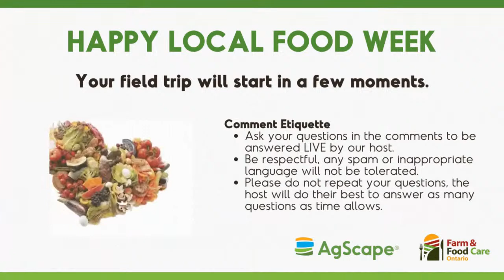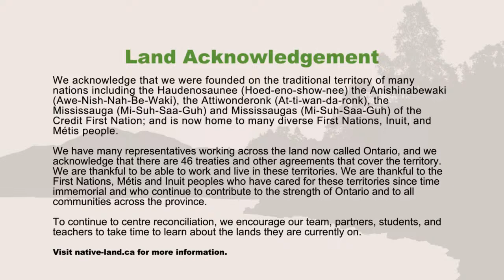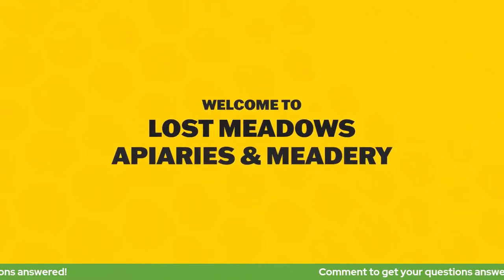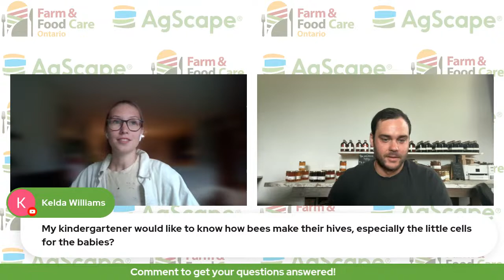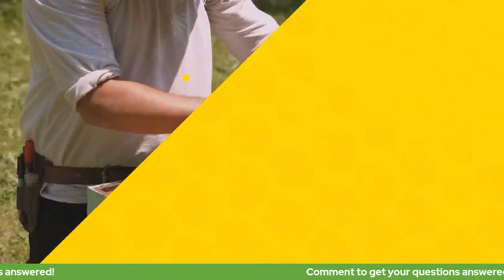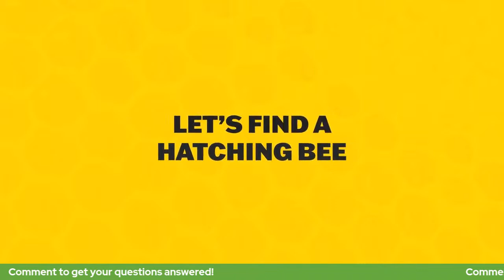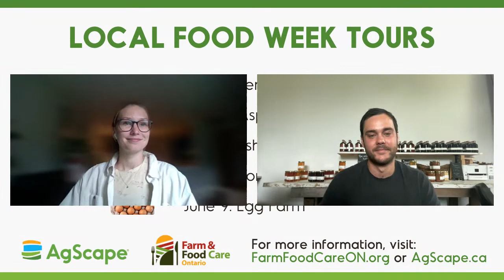Honey Bees at the Apiary Live Virtual Field Trip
Start a delightful adventure with us as we take your students/children on a virtual tour of a local apiary, where honeybees are kept for honey production. They will learn about the intriguing world of beekeeping and honeybees from Graeme Foers, Owner and Operator of Lost Meadows Apiaries & Meadery.